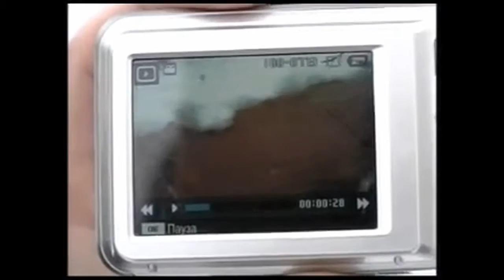Старий водогін затоплює будинок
Мешканці будинку №90 по вул Галицькій у Винниках періодично борються з затопленням.

Сюжет телепрограми "Огляд дня" телеканалу ZIK.